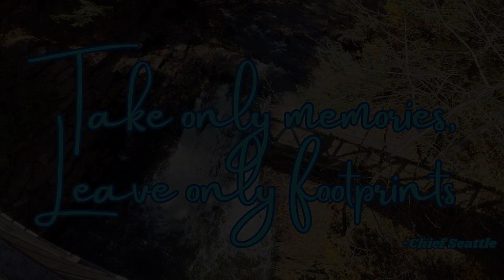Orwigsburg to Deer Lake Sunday Drive